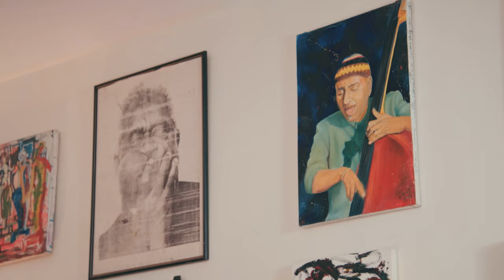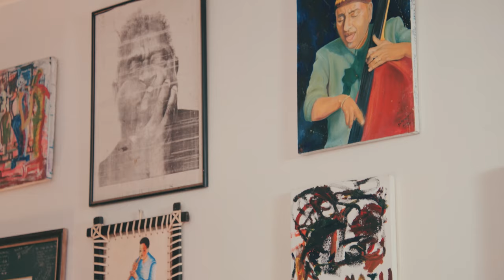ግርማ ወልደሚካኤል ፡ ጉብልዬ Girma Wolde Michael : Gubeleye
Henock's Practice Room

Music recording and Mixing
SIMPLE AUDIO’S ™
Addis Ababa, Ethiopia.

1. Dawit Adera
2. Girma Wolde Michael
3.Abiy W/Mariam